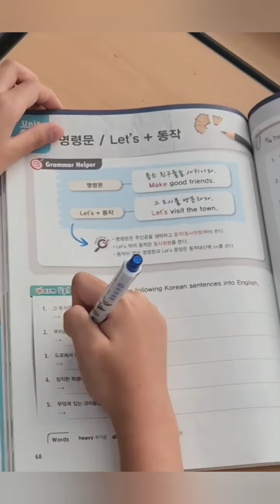알파영어논술 빌드업단계(넌 생각하니, 난 바로쓴다!) 영어 문장을 쉽게 술술 써나가는 초3 학생들👍